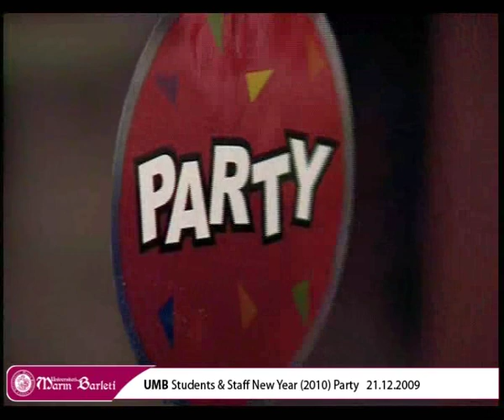Marin Barleti University - Students & Staff New Year (2010) Party PART 1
Marin Barleti University (Tirana - Albania) organised a party for The New Year 2010, in wich took part  students & staff. 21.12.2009.